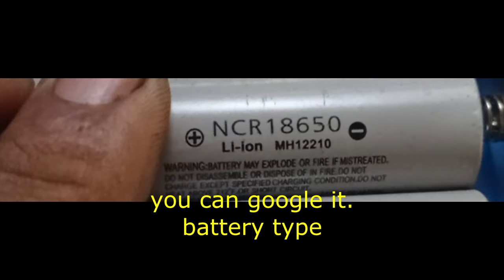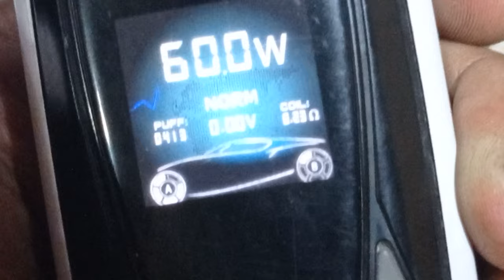CAN POWER BANK BATTERY WORK ON VAPE?. ( PWEDE BA POWER BANK SA VAPE? )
TOO LAZY.
google the battery brand before use it
Molicel P26A
PCKT Two
Vessel Compass
Samsung 20S
Sony VTC5A
Sanyo NCR2070C
Sanyo NCR20700A
Samsung 30T
Molicel P42A
Molicel P26A
Hohm Grown 2
Vapcell G53
Aspire INR
Nitecore Q4
Nitecore i8
Efest Luc V6

USA
PHILIPPINES
TRUCK
6x6
SUGAR CANE
2022
ahri tv
AHRI TV
bicol
camarines sur
persumil
reo
reo truck
farm
pili
tigaon
iriga
pili
camarines sur
sugar cane